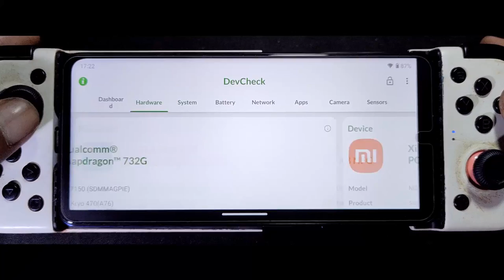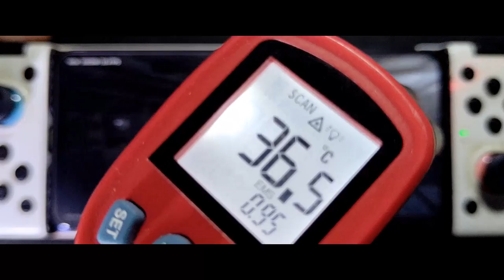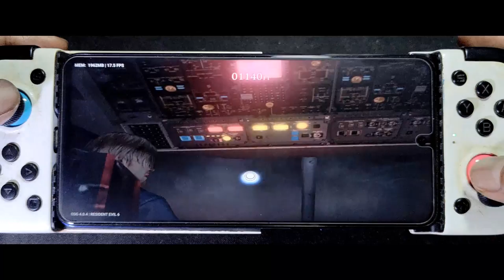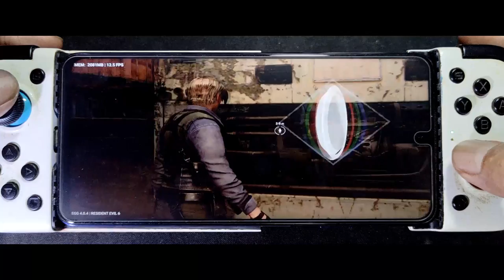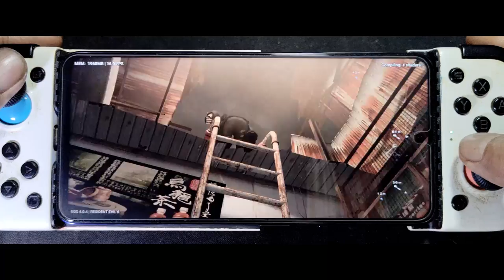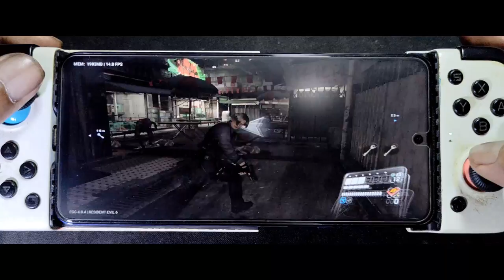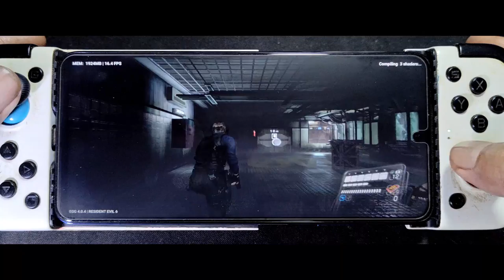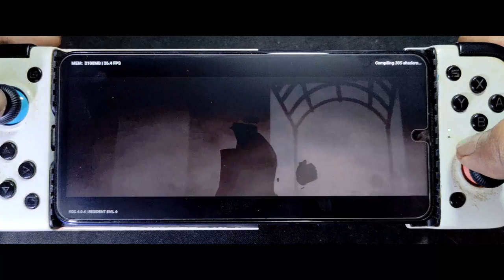RESIDENT EVIL 6 on Android using egg NS 4.0.4 | Poco X3 nfc SD 732G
HAPPY NEW YEAR 2023 EVERYBODY